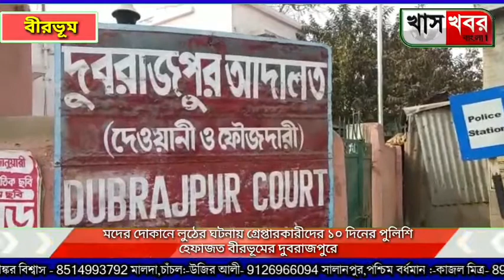মদের দোকানে লুঠের ঘটনায় গ্রেপ্তারকারীদের ১০ দিনের পুলিশি হেফাজত বীরভূমের দুবরাজপুরে